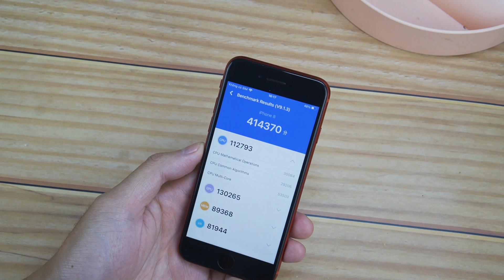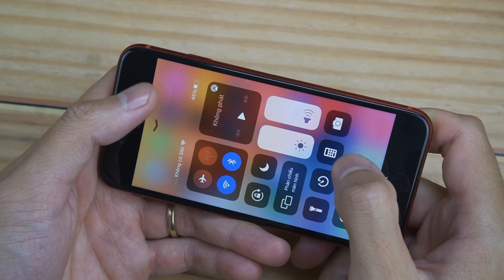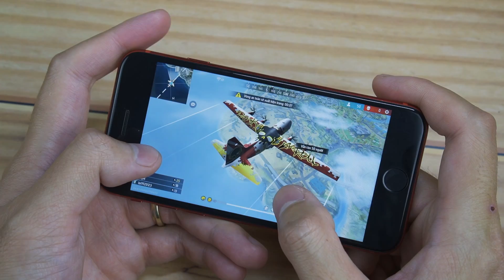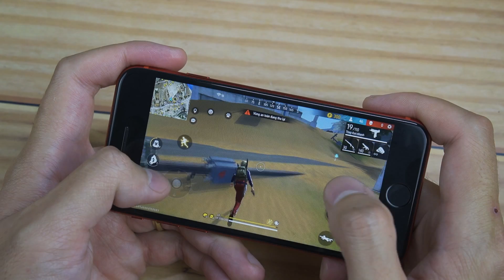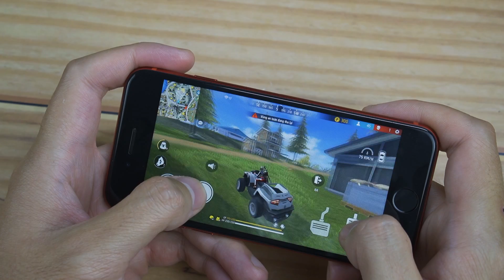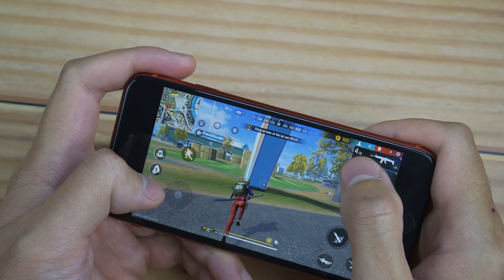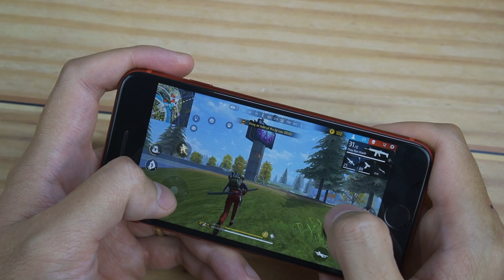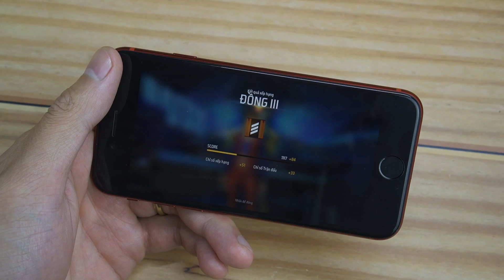Iphone 8 Nhỏ 2023 Trải Nghiệm Game Free Fire ! Ngon Nhưng Chỉ Là Lựa Chọn Sau Cùng!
Iphone 8 Nhỏ 2023 Trải Nghiệm Game Free Fire !
💗💗💗 Anh em có thể tham khảo thêm các clip về Iphone:
Menu: 00:00